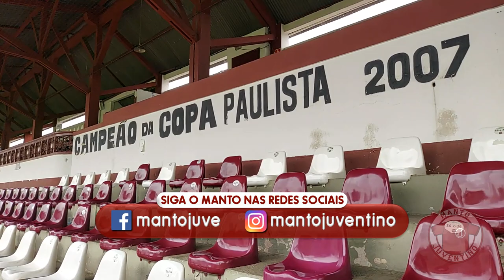Pré-Jogo | Juventus x Primavera de Indaiatuba | Copa Paulista 2023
Informações que antecedem a partida válida pela 3ª rodada da Copa Paulista 2023.